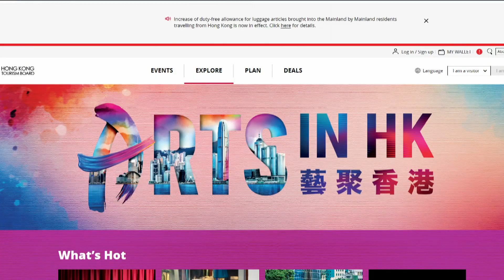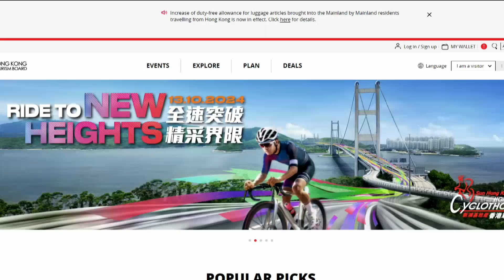專訪:香港數碼媒體藝術家參與白晝之夜藝術節 | OMNI News Cantonese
多倫多一年一度的白晝之夜藝術節Nuit Blanche, 將會於10月5日, 即是今個星期六的晚至星期日朝早, 於多個地點同時舉行. 今年特別之處是加入香港元素. 來自香港的著名數碼媒體藝術家及教授洪強博士, 將於市中心Love Park 展示一個以點心為主題的裝置藝術. 究竟如何以數碼藝術, 表達以食物聯繫彼此距離的主題? 專訪香港駐多倫多經濟貿易辦事處處長巫菀菁, 及香港著名數碼媒體藝術家及教授洪強博士.